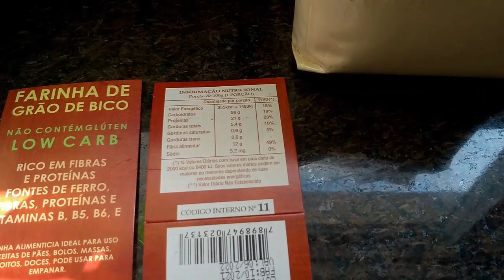SUPLEMENTAÇÃO PROTEICA: ABELHAS SEM FERRÃO (BOMBOM DE PÓLEN)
SUPLEMENTAÇÃO PROTEICA: ABELHAS SEM FERRÃO (BOMBOM DE PÓLEN BEM ACEITO PELAS ASF EM NOSSO MELIPONÁRIO)

Neste video, Vilmar fala sobre Suplementação Proteica para ASF, nossas Abelhas Sem Ferrão! Esse Manejo é muito importante, amigo Meliponicultor, pois as abelhas sem ferrão precisam de proteínas, principalmente as abelhas mais novas que estão em desenvolvimento. A Alimentação Proteica ou Reforço Proteico é um tema muito discutido entre meliponicultores, existem muitas formas de fazer e nesse video Vilmar fala de como fazer e porque é uma ótima opção. A receita de bombom de pólen utilizada aqui no meliponário você pode conferir passo a passo no vídeo após a teoria, não pule etapas pois isso evita muitos erros na prática. Com o inverno chegando e escassez de florada na natureza, para manter enxames principalmente de Meliponas, precisamos saber fazer um alimento proteico funcional e econômico. Há quem use algaroba, soja, jatobá, pólen apícola (de Apis), entre outros ingredientes nas formulações. No caso, o grão de bico atende muito bem nossas necessidades. Espero que possa te ajudar, também!
Receita:
300g de farinha de grão de bico;
150g de levedura de cerveja;
200g de fubá de milho orgânico;
150g de samburá e xarope fresco até virar uma massa consistente.

Receita:
- 300g de farinha de grão de bico;
- 150g de levedo de cerveja;
- 200g de fubá orgânico;
- 150g samburá.
Juntar todos os ingredientes, acrescentar xarope até ficar uma massa bem consistente.

Fique à vontade para comentar e compartilhar com amigos que possam se interessar. Por gentileza, curtir o vídeo ajuda no crescimento do canal para que a Abelhas Nativas Sem Ferrão e a Meliponicultura cheguem a mais pessoas. A natureza agradece e nós também. Obrigado e nos vemos na próxima!